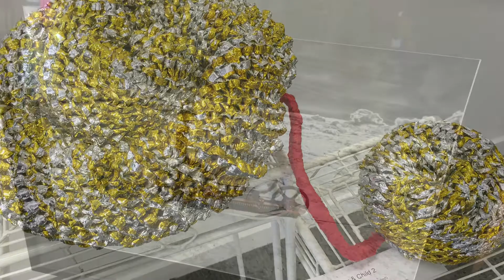Fabulous Art Beachmere August 2016